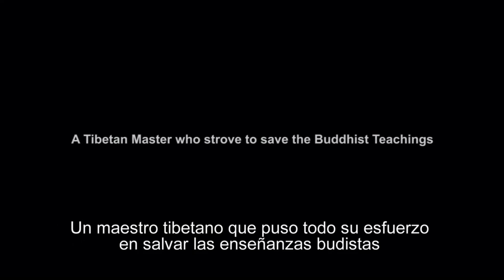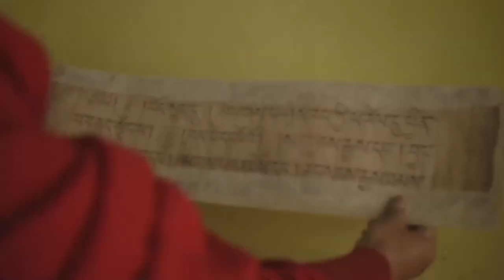54 Gandhi Road - Documental Kangyur Rimpoché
Un largometraje sobre uno de los maestros más excepcionales del Tíbet y sobre los primeros occidentales que le conocieron. Kangyur Rimpoché contribuyó decisivamente a que el budismo tibetano llegara a Occidente. El neozelandés Kim Hegan nos cuenta la historia durante su viaje a Darjeeling, 40 años más tarde.